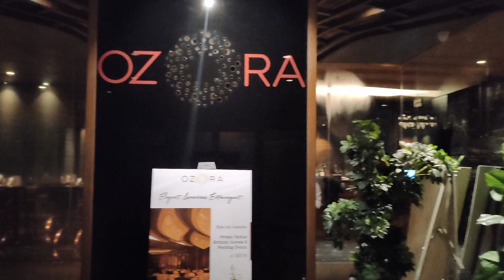OZORA ,The Highest rooftop restaurant of Kolkata |Full review of ozora -food , pricing and ambience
surah is one of the most popular roof top restaurant in Kolkata it is the highest rooftop restaurant of Kolkata from the rooftop you can see almost half of Kolkata the ambience is quite good my favourite items are the starters and mocktails.

Timing:- Monday to sunday 4pm-11:45pm

Location:-1858, 20th Floor, Acropolis Mall, Rajdanga Main Road, East Kolkata Township, Kolkata - 700107 (Near Kasba New Market)

User Reviews
Popular Friends Ratings (0) All High to Low

It`s a great place with splendid views of the city from the rooftop. The food is also delicious. Would love to visit again.

 One of my favorite place.
A breathtaking place, service was awesome hospitality was superb it's become a favorite place of mine.

OZORA ROOFTOPBAR